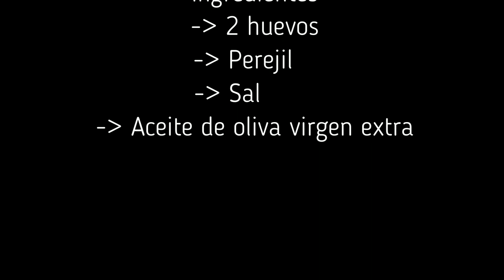✌️ Recetas de TORTILLAS DE PEREJIL 🍽 GLUTEN FREE recipe.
Hoy tenemos una recetas para comer sin gluten en 5 minutos. Una fantástica tortilla de perejil.

Es una receta muy fácil de realizar, con pocos ingredientes y muy económicas, ideales para una dieta sin gluten, para tod@s aquellas personas celiacos y celiacas.

Esta receta acompañado con un pan sin gluten está riquísimo. Lo recomiendo.

¡A DISFRUTAR COCINILLAS!

Cocinero: Carlos Ramírez

INGREDIENTES:
- 2 huevos
- Sal
- Perejil

A DISFRUTAR COCINILLAS!!